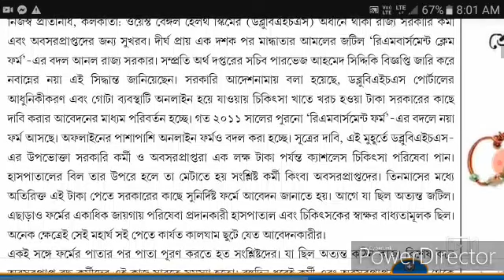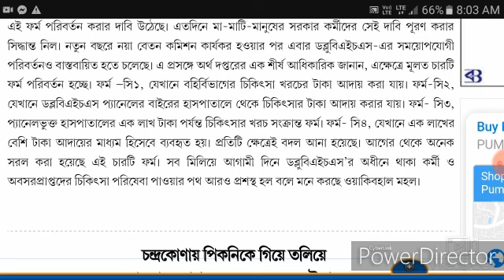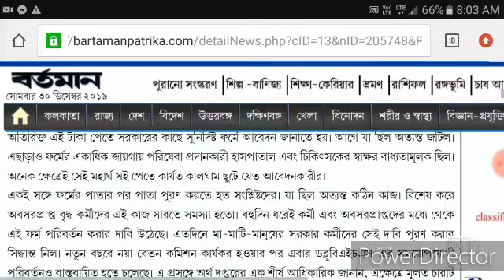Latest update for west bengal govt employees and pensioners